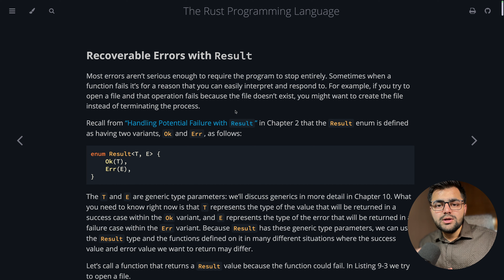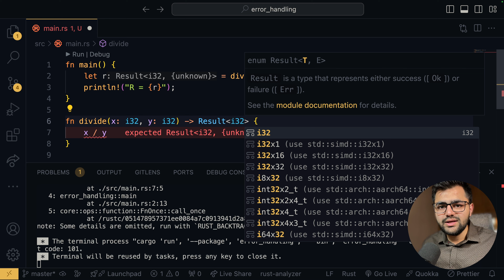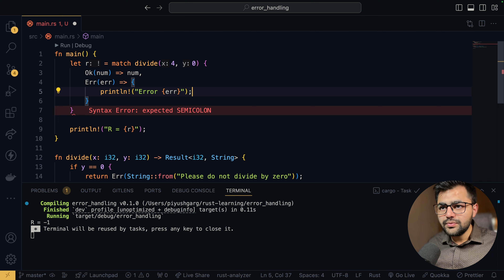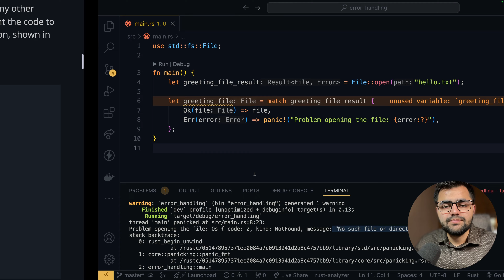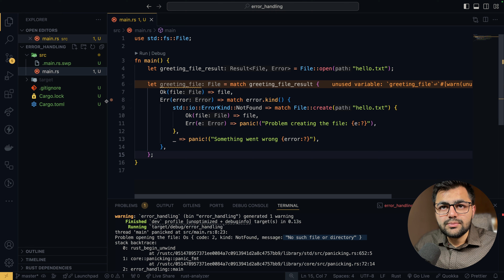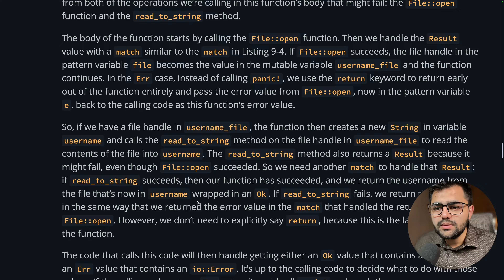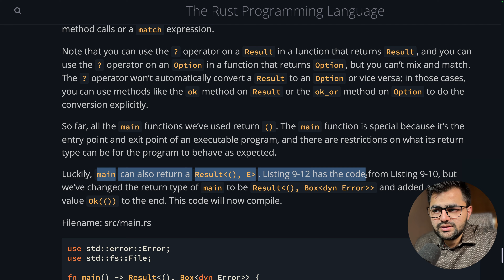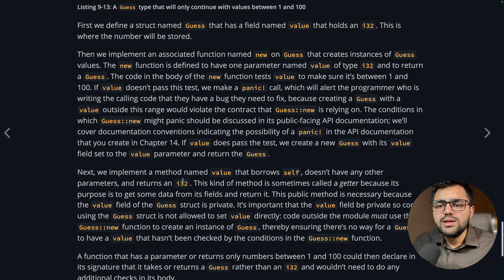Recoverable Errors with Result | Rust Book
Chapter 9.2. Recoverable Errors with Result
In this chapter, we will dive into Rust’s Result type, which is used to handle recoverable errors. We’ll explore how to use Result for error handling, the different ways to unwrap results safely, and how Rust encourages developers to write robust code by explicitly handling potential failures.

Hey everyone, Welcome to the Rust Lang Book Series by Piyush Garg. In this series, we are going to learn Rust programming language together. We'll go through each Rust lang book chapter and understand the core of Rust Programming language.